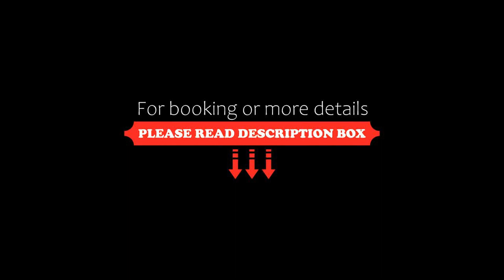AAA FeWo Bad GasteinBckstein Bad Gastein